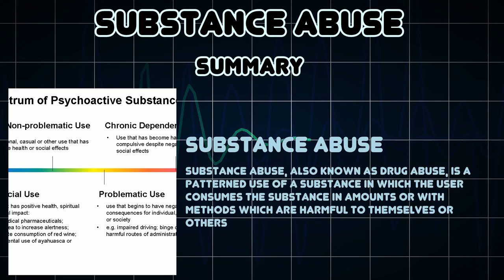Substance abuse (Medical Condition)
Symptoms, risk factors and treatments of Substance abuse (Medical Condition)

Substance abuse, also known as drug abuse, is a patterned use of a substance in which the user consumes the substance in amounts or with methods which are harmful to themselves or others